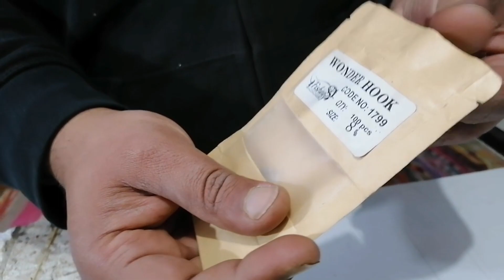تجهيز عدة التسقيط للمبتدئين من الألف إلى الياء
عدة التسقيط من الألف إلى الياء شرح تعليمي موضح لكل التفاصيل من اخوكم سامح الخوالقة شرح وتجهيز العدة والقرمة مع حجم الرصاص المستخدم ومقاسات الرصاص والخيوط وطول العود القصبة
فيديوهات احتراف صيد السمك تسقيط